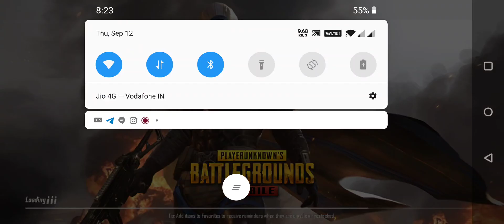🔥🔥PUBG MOBILE IN ONEPLUS 7 PRO 🔥🔥 NOOB PLAYER 🔥🔥